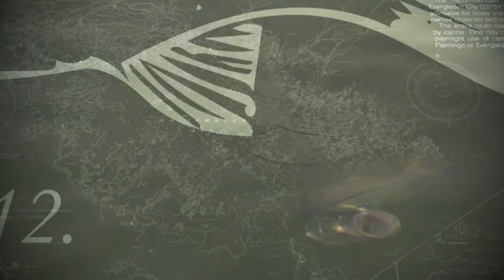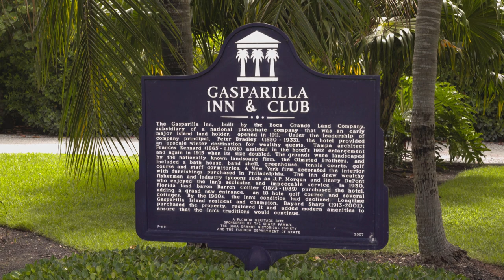Sportsman's Adventures w/ Capt. Rick Murphy - 2022 - Monsters of Gasparilla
On this episode of Sportsman's Adventures with Captain Rick Murphy, we are after the Monsters of Gasparilla. Capt. Bill Alstrum of Suncoast Fishing Charters puts us on the fish and put the Penn Battle III to the test. The snook fishing in this episode is off the charts!

Sportsman’s Adventures

Brie Gabrielle

Sportsman’s Adventures

Sportsman’s Adventures

Ofishalinsider

Sportsman’s Adventures